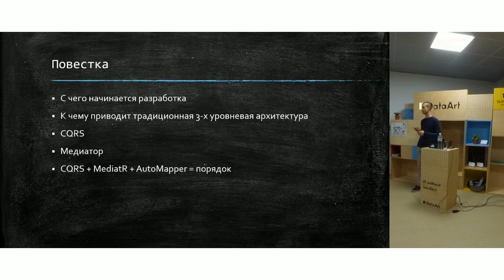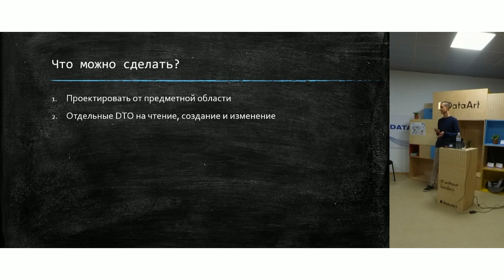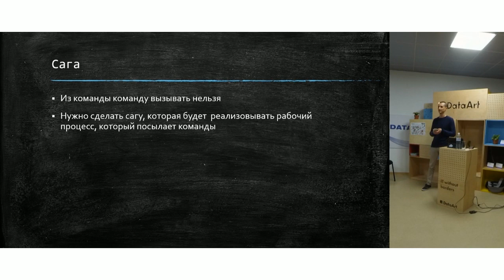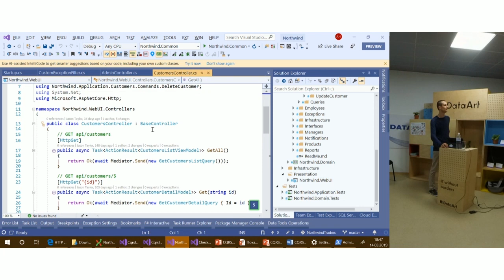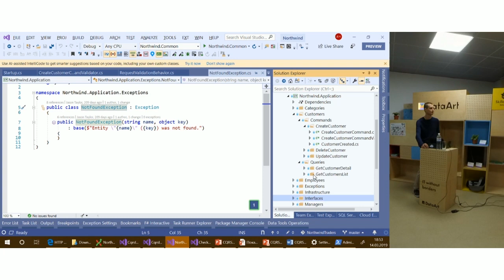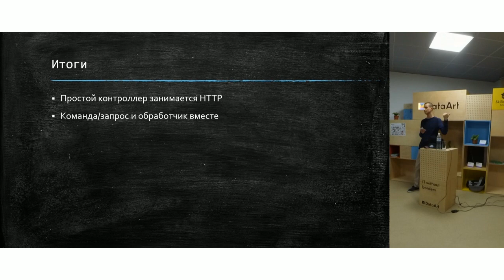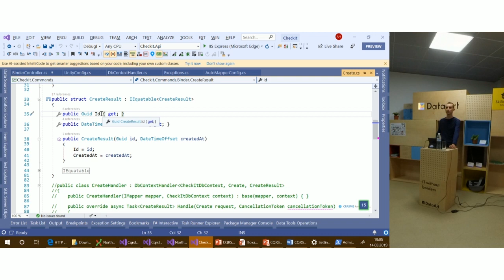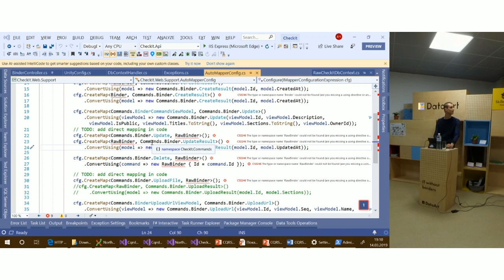«Как навести порядок в коде веб-приложения». Андрей Чебукин, The Secret Circle Solutions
С увеличением сложности приложения применение шаблона MVC даже с архитектурой по слоям может привести к месиву, в контроллеры будет попадать бизнес-логика, а от количества импортируемых сервисов будет тошнить.
Но нам на помощь могут прийти CQRS и медиатор. Они обеспечат single responsibility principle и сделают навигацию по коду приложения понятной. Посмотрим, как это сделать, на примере ASP.NET Core-приложения.

ДОКЛАДЧИК: Андрей Чебукин, соучредитель The Secret Circle Solutions, преподаватель компьютерной академии «ШАГ», Azure-архитектор, архитектор туннелей продаж; C#-разработчик (с 2003 года), F#-разработчик (с 2015-го); специалист по реализации решений с аутентификацией OpenID Connect; contributor в расширениях для Visual Studio: Target Framework Migrator, Surface Dial Tools; специалист по внедрению современных высокоэффективных DevOps-практик.